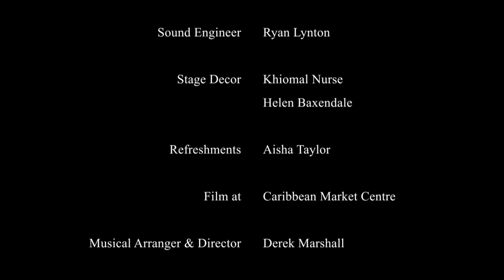Ready To Blow - G -Syndicate Virtual Show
The journey through the Covid-19 pandemic has been a difficult one especially for entertainers including yours truly and unlike that of a solo act we were heavily impacted where the group was unable to meet up to rehearse. More importantly with new faces gracing the stage, practice and rehearsals were vital to build the group's chemistry and to ensure G-Syndicate continues to bring you a  top quality product.
Believe it or not this is our 2nd virtual show recording, but the 1st to be released as the footage from our 1st recording was damaged by Hurricane Elsa setting us back significantly.

Get Syndicated!